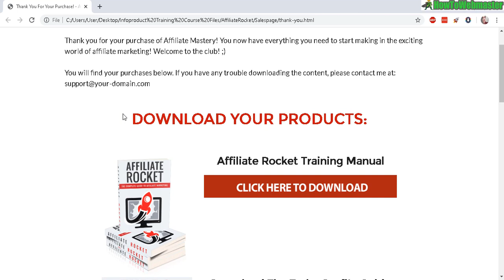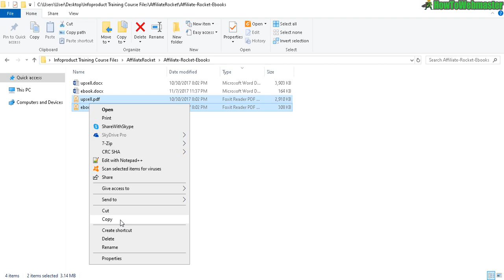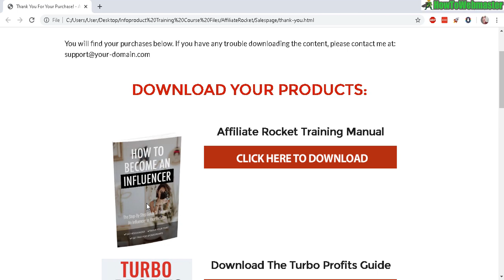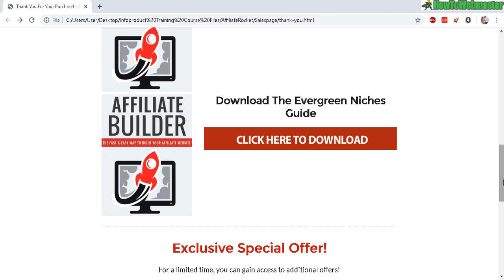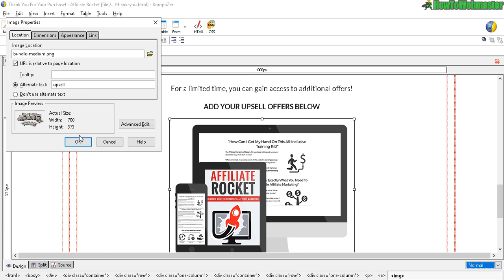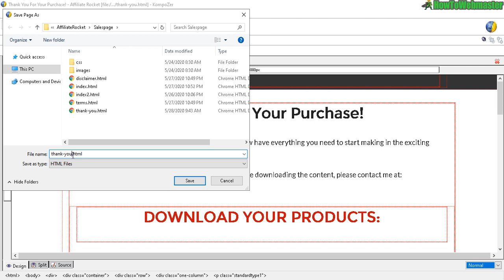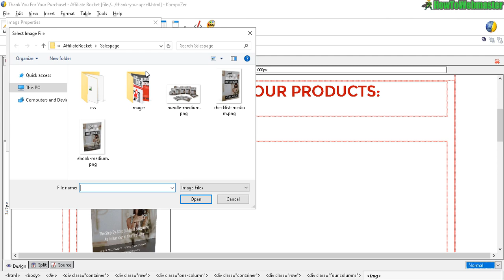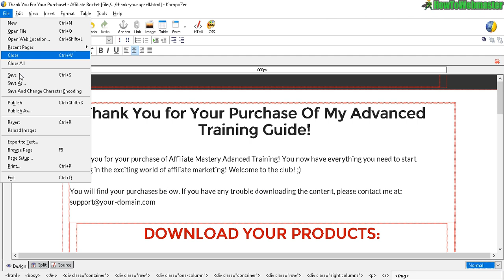How to Make a Thank You Page (Customer Download Page) For WarriorPlus/JVZOO/Clickbank [Part 5.1]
In today's lesson, I will show you how to easily setup a thank you page by using a free premade thank you page template (download link below). The thank you page is where your customer can access and download your digital product. This is part 5.1 of my tutorial training series on how to sell your products on Clickbank, Warriorplus, and JVZOO.

🍓 Download the free salespage/thank you page template as seen in the video tutorial

🔥 New tutorial training videos on selling at Clickbank, WarriorPlus, and JVZOO will be posted to my playlist here!

 📅 Step-By-Step Tutorial Training Series Will Go As Follows:
Part 1: Intro
Part 2: Digital Product Creation Ideas
Part 3: Recommended Tools
Part 4: Finish Creating Your Digital Product
Part 5: Setup Sales Funnel: HTML Salespage + Upsell/Downsell & Thank You Page
Part 6: Domain, Nameservers & Uploading Site Files
Part 7: Building Salespage With Wordpress
Part 8: Setting Up WarriorPlus Account & Integrations
Part 9: Setting Up Product Listing at WarriorPlus
Part ?? and beyond. JVZOO & Clickbank, launching & advanced tips and tricks coming later.